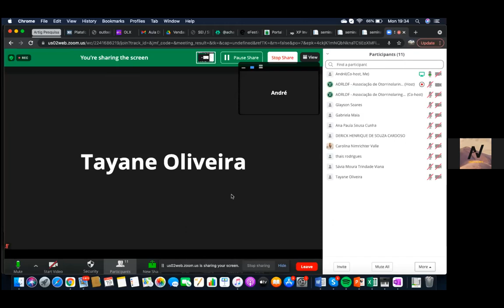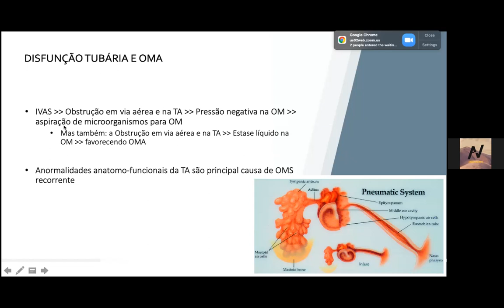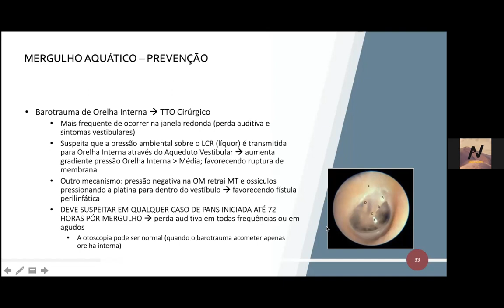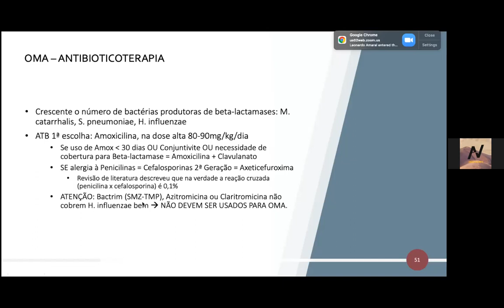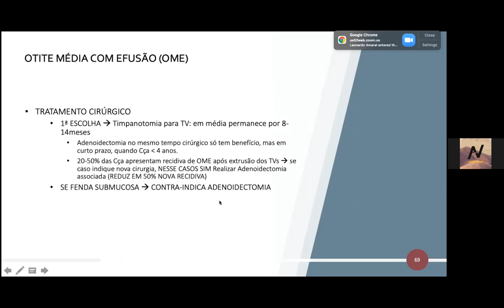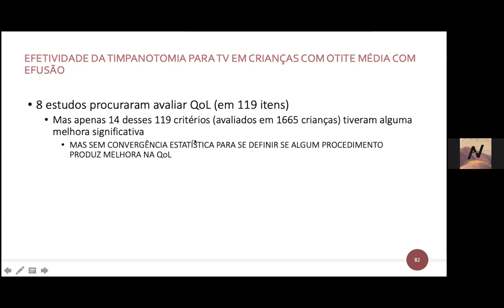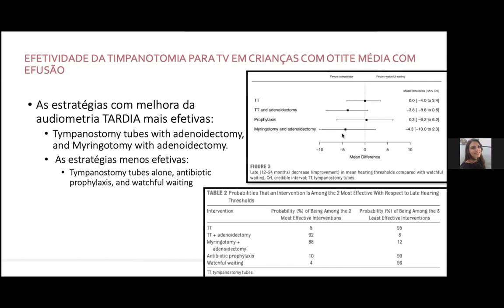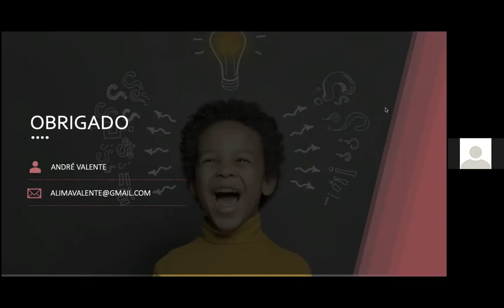Disfunção tubária e otite média recorrente - Dr André